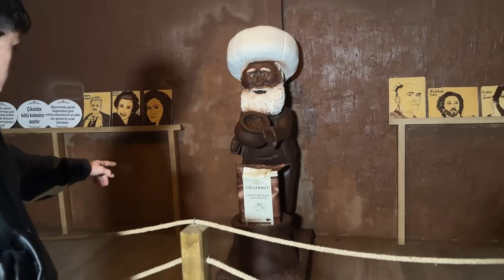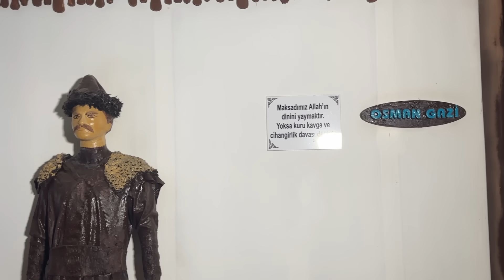BURADA HER ŞEY ÇİKOLATA!! / ÇİKOLATA MÜZESİNDE 1 GÜN!